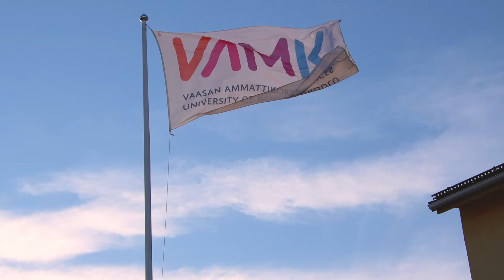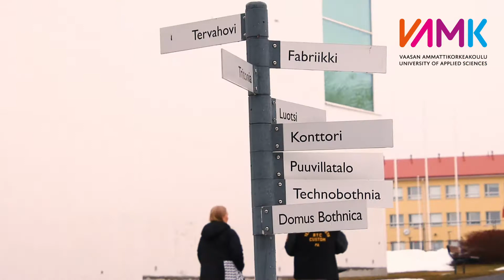EP. 20 About Finland ทำไมต้องมาเรียนที่ VAMK -Vaasa University of Applied Sciences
👩‍🎓ทำไมต้องมาเรียนที่ 📚 Vaasa University of Applied Sciences
🔸 มีบริษัทระดับนานาชาติด้านเทคโนโลยีพลังงานมากมาย
🔸 มากกว่า 90 % นวัตกรรมไฟฟ้าและระบบอัตโนมัติของฟินแลนด์มาจากพื้นที่วาซา
🔸 มีแล็บมากถึง 25 แล็บในการเรียนรู้ด้านเทคโนโลยี
🔸โอกาสทำงานในบริษัทระดับนานาชาติ
🔸มีคุณภาพชีวิตที่ดีและเป็นพื้นที่ๆไม่แพง
💙 ทำไมต้องดำเนินการเรียนต่อประเทศฟินแลนด์กับเรา ❓
✨ ตัวแทนตรงในประเทศฟินแลนด์
✨ ประสบการณ์เรียน ทำงาน ตรงในประเทศฟินแลนด์
✨ ช่วยดำเนินการอย่างมืออาชีพทุกขั้นตอน
✨ ดูแลตั้งแต่เริ่มกระบวนการจนถึงเรียนจบ
✨ ให้คำปรึกษาด้านอื่นๆเกี่ยวกับประเทศฟินแลนด์